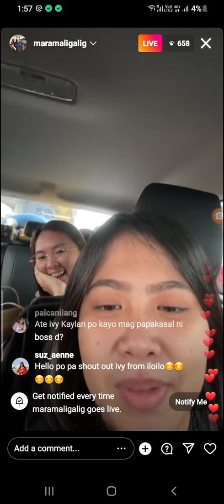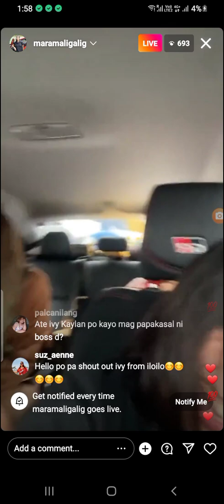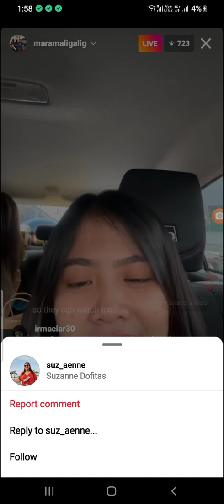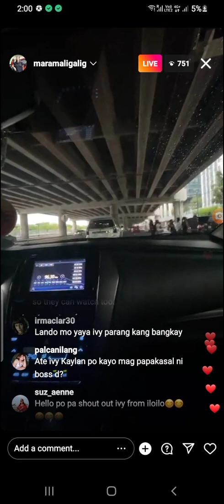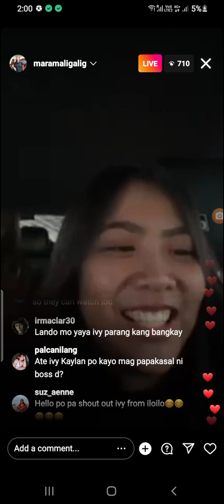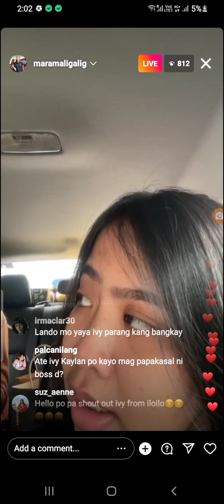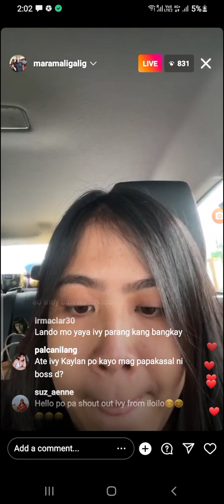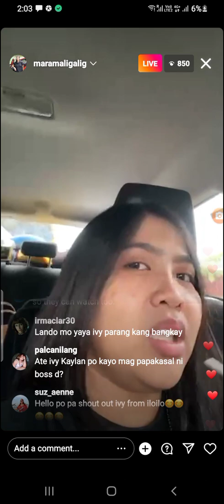Mara live kasama Si Ivy lacsina Adi n Deanna Wong ❤